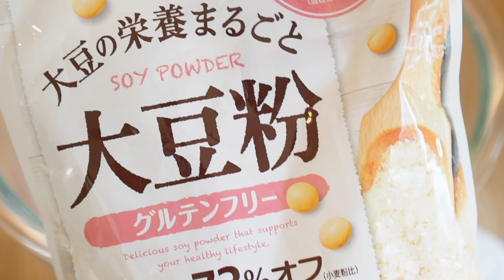【簡単すぎる！】おいしすぎる大豆クッキー☆小麦粉・卵・バター・砂糖なし！Vegan soy cookies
今回は大豆粉を使ったクッキーを紹介します。
以前こねない米粉パンというのをご紹介したのですが
その時に視聴者のriaさんから
「大豆粉を使ったレシピもあるとうれしいです」
とコメントをいただきました。
そこでここ１ヶ月ほど
大豆粉のパンやクッキー作りに没頭しておりました。

パンは難しくてまだ完成していないのですが
クッキーはめちゃめちゃ美味しいレシピが

しかもとにかく簡単！
今回はポリ袋を使って洗い物もほとんどなしで
作っちゃいます。

目次
1:13 　材料
1:18　クッキー生地づくり
3:01　形成
3:56   オーブンで焼く
4:26　試食

片栗粉　　8g
塩　ひとつまみ

作り方

⒈ポリ袋に粉類と塩を入れてよく混ぜる
⒉１に植物油とメープルシロップを入れてよく混ぜる
⒊直径3.5cmくらいの棒状に形づくり、５mm厚さにカットする
⒋170度に予熱したオーブンで15分焼く

This time, I will introduce cookies using soybean flour.
I introduced you to rice flour bread that you don't knead before.
At that time, from the viewer ria
"I'd be happy if there was a recipe using soybean flour."
I received a comment.
So for the last month or so
I was absorbed in making soybean flour bread and cookies.

Bread is difficult and not yet finished
Cookies have a really delicious recipe
It was completed!

And it's easy!
This time I used a plastic bag and almost no washing
I will make it.

Material for 15 to 20 sheets
Soybean flour 45g
Maple syrup 30g

⒈ Put powder and salt in a plastic bag and mix well.
⒉ Add vegetable oil and maple syrup to 1 and mix well.
⒊ Shape it into a rod with a diameter of about 3.5 cm and cut it to a thickness of 5 mm.
⒋ Bake for 15 minutes in an oven preheated to 170 degrees

ゆるベジ料理研究家。Veggie Cooking Expert.

ゆるベジ料理教室・マクロビオティック料理教室・レシピのない子供料理教室などを静岡県中心に主宰。

cooking class

4-14 Kitamachi, Fujinomiya City, Shizuoka Prefecture

　　　　　　　　　　　　　　13:00〜15:00
【関連動画】

Macrobiotic Cooking